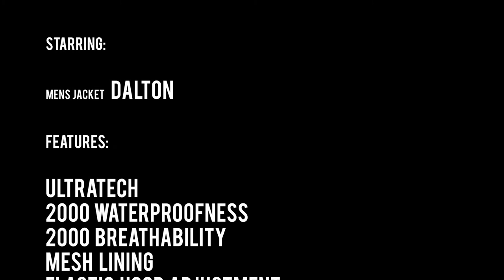Horsefeathers Dalton Jacket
Trailer showing how cool the Dalton jacket is.